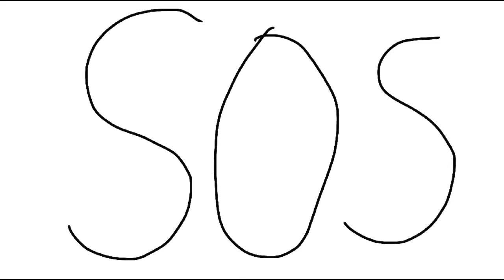SOS New Intro! (SOS 4)